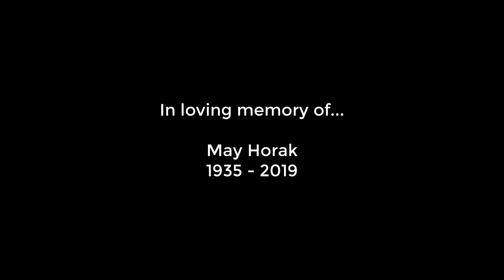In loving memory of May Horak, 1935 - 2019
My great grandmother, May Horak, passed away on January 9, 2019. She was a wonderful person, and she will be greatly missed. My family and I are very grateful to have her for as long as we did. It was an honour to have her in my life, and I will miss her dearly. Rest well Meme, I know you will be watching over us every day.